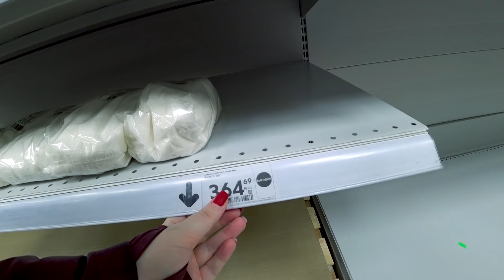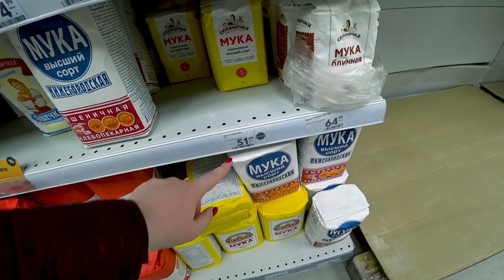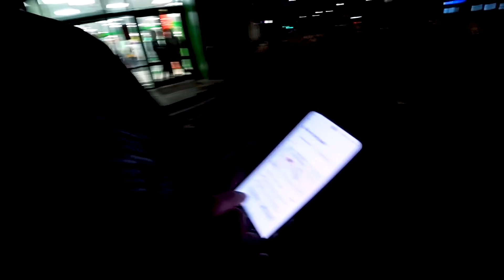Как мы ВЫЖИВАЕМ в России? Добыли САХАР! В Такси нас КИНУЛИ на деньги! Купили ПОДАРКИ) Влог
🍖 Наш канал ДЗЕН Что бы нас не потерять)